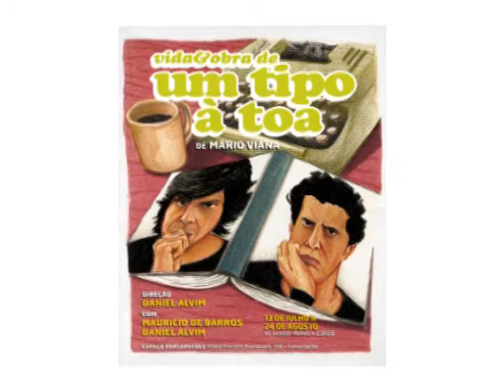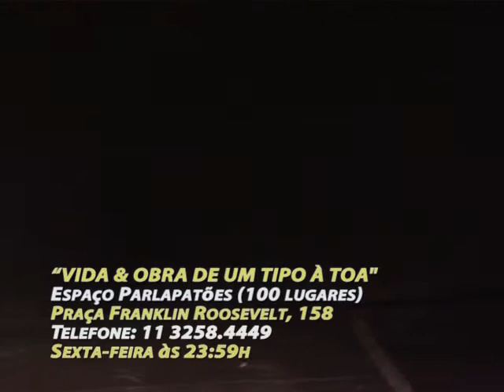VIDA E OBRA DE UM TIPO A TOA - TEATRO - PROGRAMA CINE CULTURA - BL 6 - 02082012